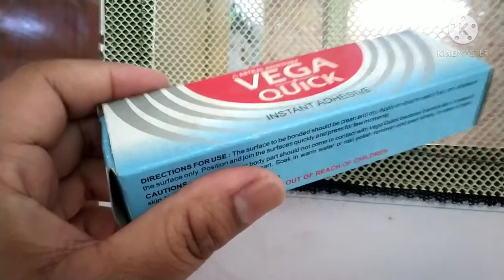All about fabric net &velcro tape for mosquito net/ खुद से मच्छर जाली कैसे लगाये खिड़की-दरवाजे मे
All about fabric net &velcro tape for mosquito net/ खुद से fabric जाली कैसे लगाये window aur darwazo mein

merizindagivlogs#pragya

merizindagivlogs#pragya

कम खर्च मे खुद से लगाये दरवाजे- खिड़की मे जाली/How to install mosquito net in widow/door by yourself
How to install mosquito net in the door / window by yourself
How to install mosquito net in iron gate by yourself.
how to install removable mess/ mosquito net in the window by yourself.
This us very easy method I hope u like it.